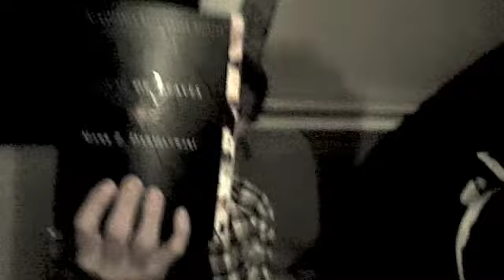Evan Chapman - Emeralds As Eyes' EP (Drum Recording)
Drum tracking!  Enjoy!